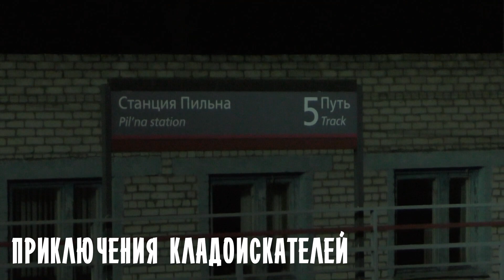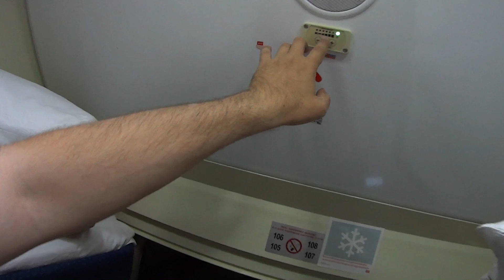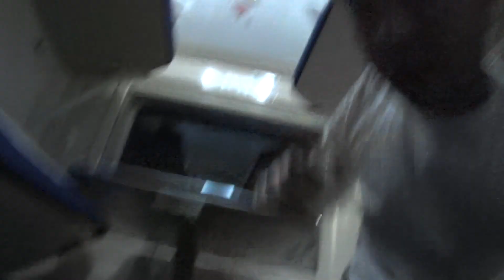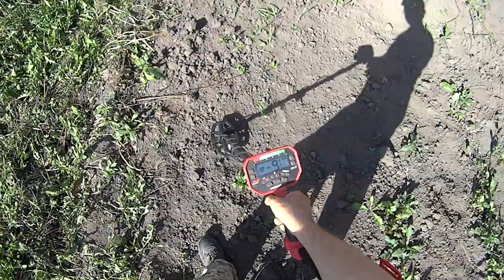ДОМОЙ на ДВУХЭТАЖНОМ ПОЕЗДЕ - ОБЗОР КУПЕ / Приключения Кладоискателей 5 сезон 8 серия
Вот и подошли к концу два тёплых осенних дня в деревне. Я отлично отдохнул и главное мы засняли для вас отличный сезон наших приключений! Смотрим заключительную серию, приятного вам просмотра